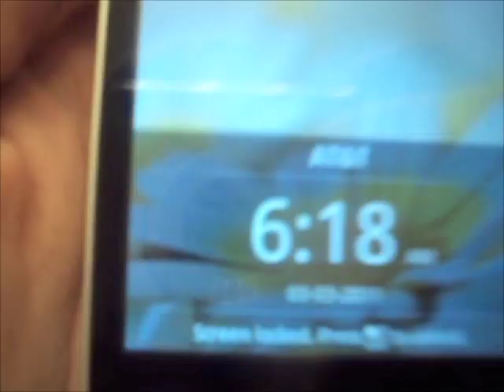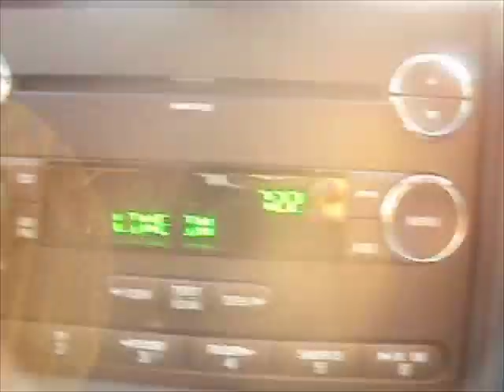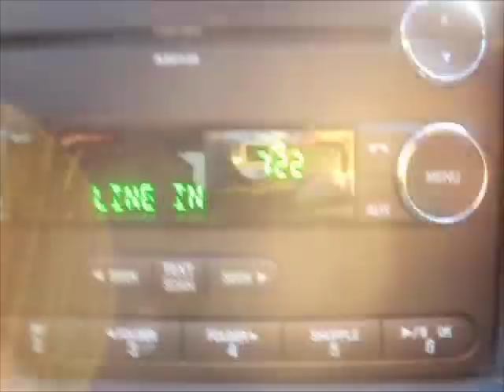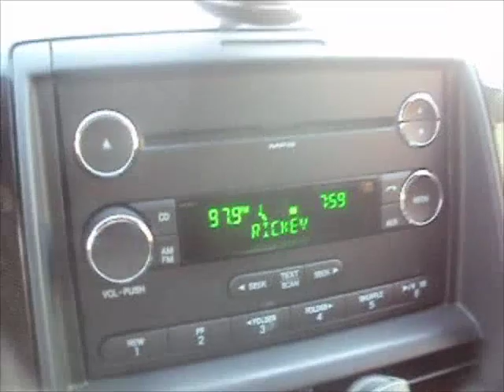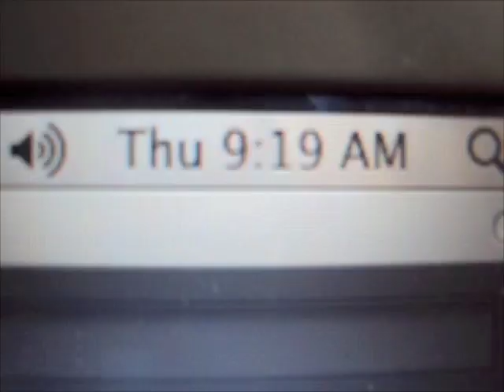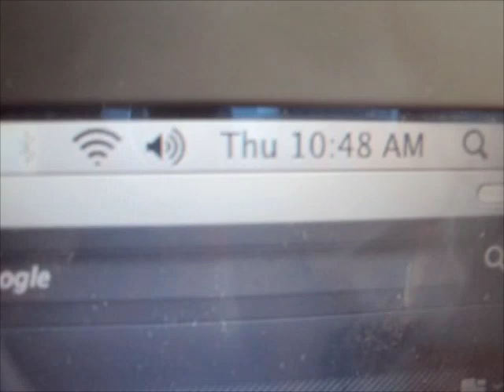Follow Me Today (Part 1)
Follow me around today:oD Part one is from Morning to Lunch.